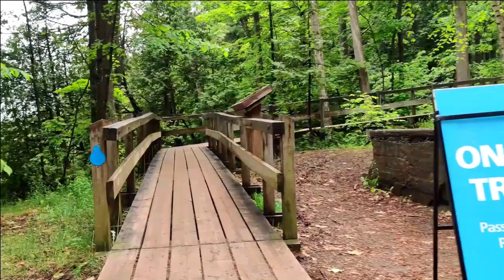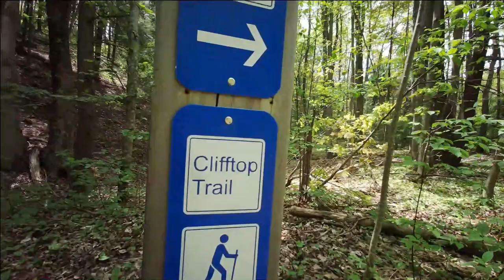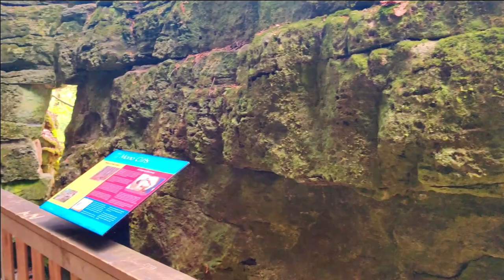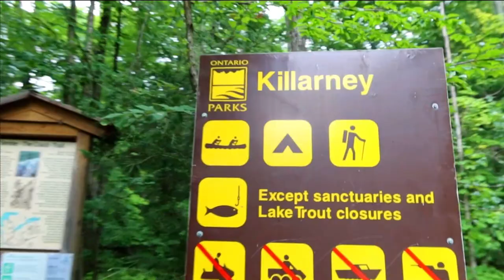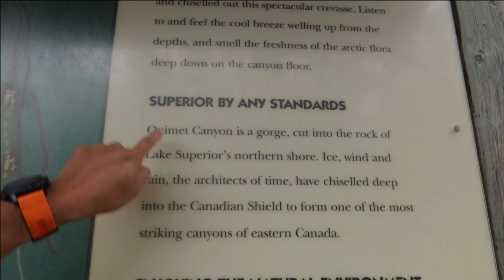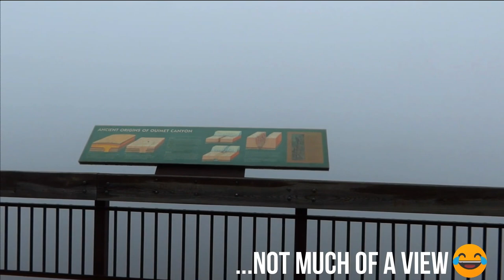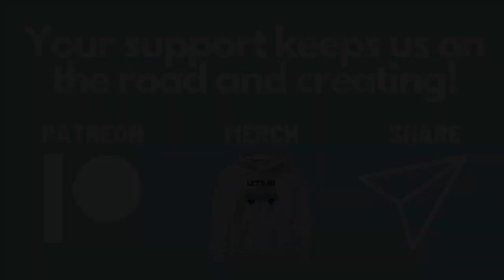5 Awesome HIKING TRAILS in ONTARIO, CANADA | Best Ontario Hiking Trails for All Ages and Skill Level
We love a good hike, but finding a good trail can sometimes be a challenge. With so many options all over Ontario, how do you know what's good and what's not? After hiking a long list of new trails this year, we've compiled a list of 5 awesome hiking trails found in Ontario, Canada. These are some of the best Ontario hiking trails for all ages and skill levels, and they are found all around Ontario!

PS. we know there are still A LOT more awesome hiking trails to be discovered, so if you have a favourite that's not listed in this video, let us know about it in the comments!

0:00 - Intro
0:34 - Crawford Lake Boardwalk Trail
2:18 - Clifftop Side Trail (Mono Cliffs PP)
4:08 - The Crack (Killarney PP)
7:17 - Two Rivers Trail (Algonquin PP)
8:30 - Ouimet Canyon Trail (Ouimet Canyon PP)

SUPPORT US!

OUR GEAR

Vessi Footwear:
🇨🇦🇺🇸Everyone! ➡️RWRD.IO/G0JC6EH